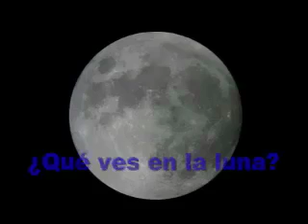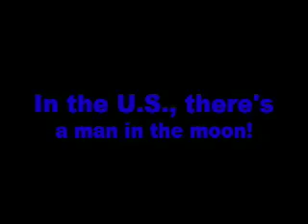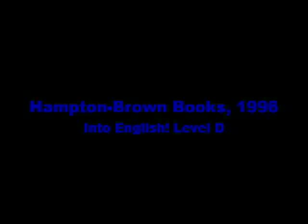Fox in the Moon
This Hampton-Brown ESL unit includes scientific information that compares the surface of Earth with that of our moon, discusses lunar eclipses, space travel, and myths about what various cultures \"see\" in the moon. The literature book that accompanies the unit is called The Fox in the Moon. Students summarized the story, wrote the script, dramatically acted out the parts, and created the movie.